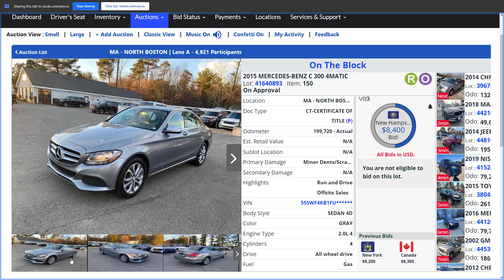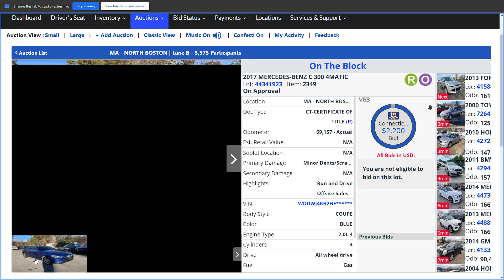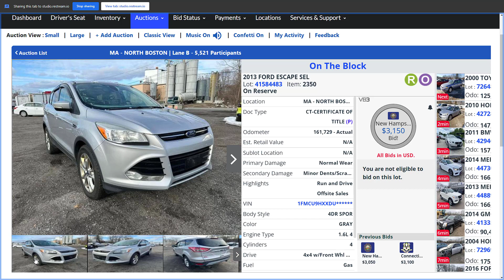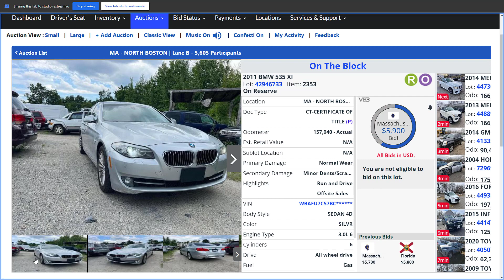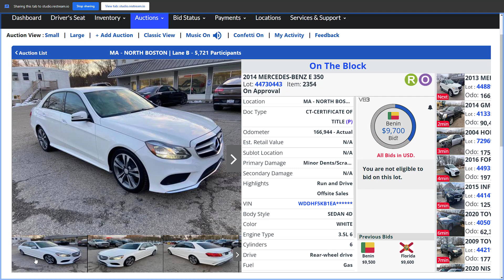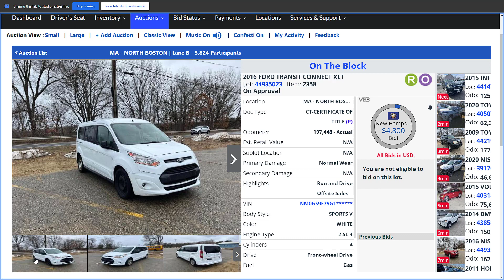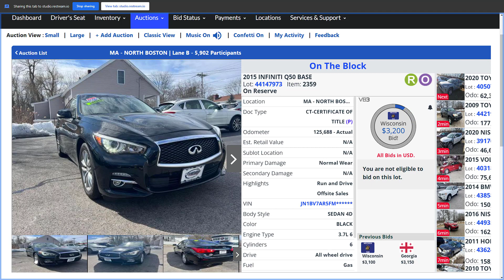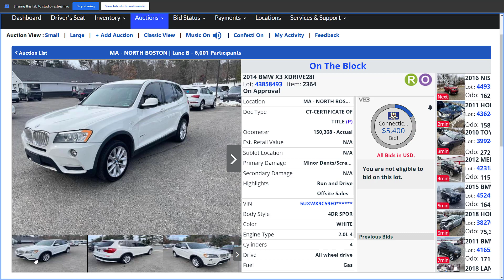Copart Auto Auction Bidding 07/18/23